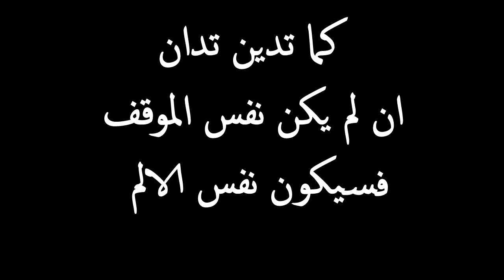إحتقروها لأنها مصابة بسرطان في العين و مضنوش بلي...(الله يمهل ولا يهمل)Souma Rima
شكرا لك على المشاهده , فعّل زر التنبيهات ( 🔔 ) باش توصلك الفيديوهات الجديده !